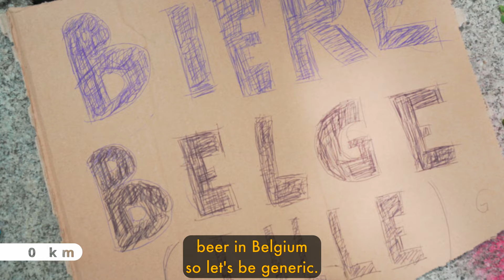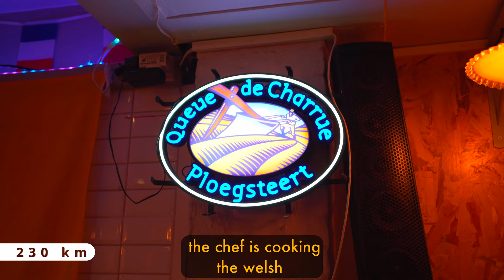Food tour Lille - Food specialties’s North of France (Road of the beer Part 01)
I love beer, but I don’t know much about it. So let’s discover it in the beer country Belgium and the local food specialties.

To make this adventure more fun, I hitchhike, I don't have any internet assistance,  I can only rely on local people and if I don’t respect it I give 5 euros to a charity.  Come with me in my adventure, and be ready to be hungry.

Part 01/03 of my journey on the Road of the Beer

In this episode, I discovered french beers, maroilles pie, sugar cake, french fries, the welsh, carbonnade flamande, the waffle

Adresses

- **Friterie Meunier - French fries (city: Lille - France)**
- **Le Georges V - Lunch** (city: Lille - France)
- **Meert - French Waffle** (city: Lille - France)

The Welsh (source wiki)

Welsh, also known as Welsh rabbit or Welsh rarebit, is a dish of Welsh origin, made with melted cheddar (originally, Chester was used).

It is traditionally served on a slice of toasted bread and baked. In France, Welsh is typically served in the brasseries of the Côte d'Opale (and generally in the Nord and Pas-de-Calais regions), where it is now well-established in the regional culture.

History
The origin of Welsh on the Côte d'Opale is not clearly defined. The most accurate theory suggests that the dish was imported by a Welsh garrison stationed in Baincthun, near Boulogne-sur-Mer, during the siege of Boulogne in 1544 by Henry VIII.

Composition and Variations
In the traditional recipe, beer is poured into a saucepan, brought to a boil, and then melted cheddar or Chester is added. A slice of pre-toasted bread, spread with whole grain mustard and topped with ham, is placed in a small dish. The whole thing is covered with the cheese-beer mixture. The dish is then placed in a high-temperature salamander for five minutes to gratinate and give it a beautiful golden color.

There are many variations of the Welsh recipe. In some of them, ingredients such as beer or ham do not appear. In others, ingredients like béchamel sauce or bacon are added. Worcestershire sauce and Espelette pepper are often used as seasonings.

The French recipe for Welsh differs from the original recipe: it is often more substantial and has a pronounced orange color, unlike the British version.

Etymology
The name "Welsh rabbit" originally referred to this dish as a low-quality substitute for rabbit meat. In the 17th and 18th centuries, it was common to label imitations, substitutes, and other products of inferior quality as "Welsh." The name has persisted, sometimes derived as "Welsh rarebit." In Wales, the dish is called in Welsh: "caws-wedi-pobi," which means "baked cheese."

In several continental European countries, it is usually called a "ramekin" or "Käseschnitte."